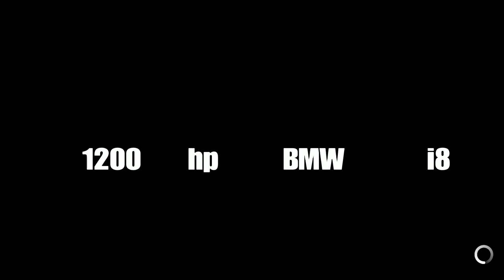Car X drift - BMW i8 1200 hp*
Car X drift